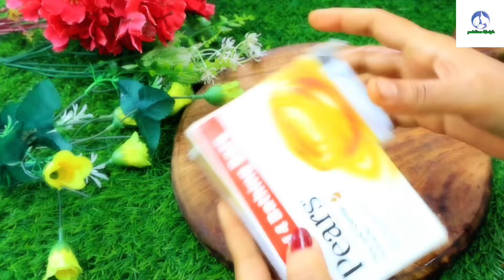Homemade Soap For Skin Whitening/Best Whitening Soaps For Glowing Skin/Orange Peel Homemade Soap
संतरे के छिलके से बनाएं साबुन पाएं गोरा निखार और Dark Spots और Pigmentation से छुटकारा/Homemade Soap